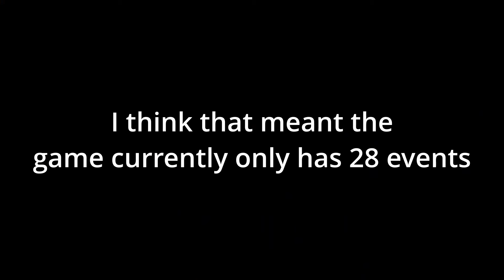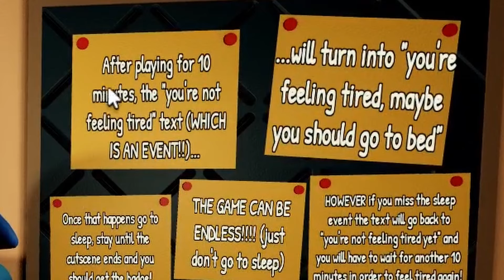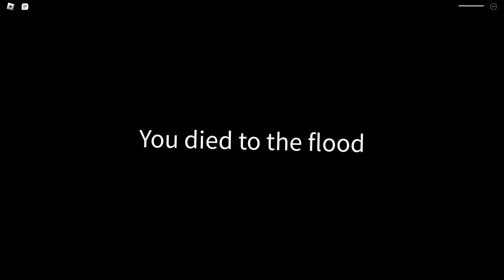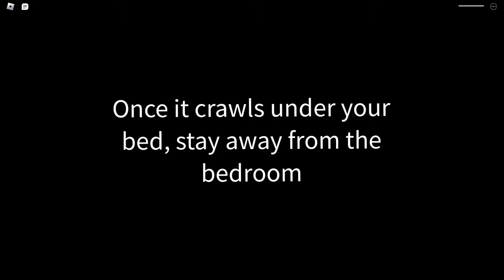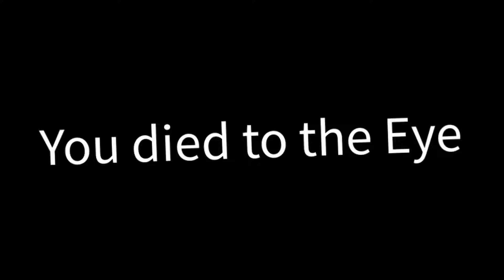Roblox LIGHTS OUT is TERRIFYING...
In this video I play a roblox horror game called "Lights Out." It is a roblox multiplayer horror game where you have to survive events every time the lights turn out. These events can contain scary monsters or chill stuff.

Just a youngin trying to have fun, any negative comments will be automatically deleted :)

If you guys have any good game recommendations, feel free to drop them down in the comments (I read them all!)